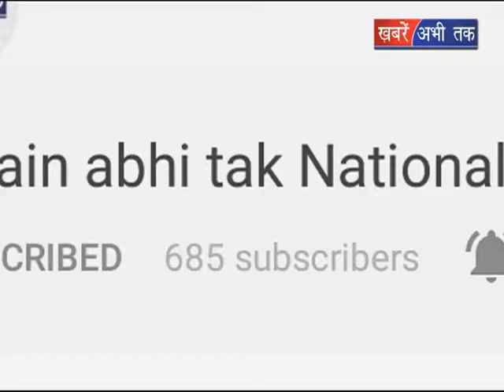किसानों की राष्ट्रव्यापी हड़ताल का दूसरा दिन || Khabrain Abhi Tak Live